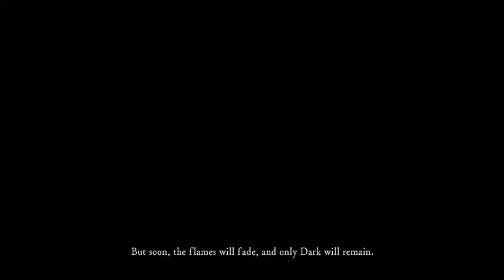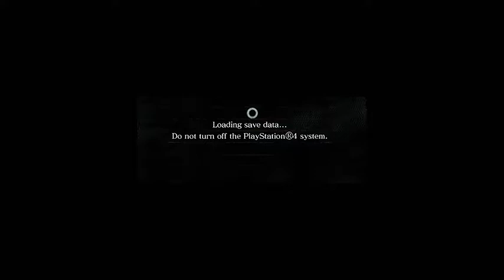Origami Walks you through Dark Souls 1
dark suls